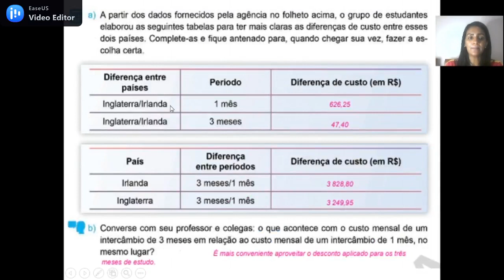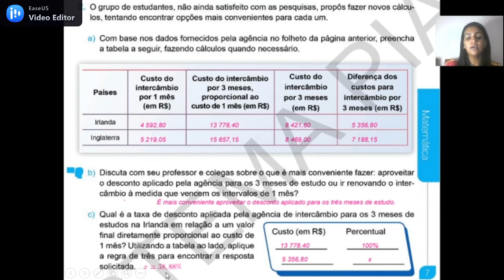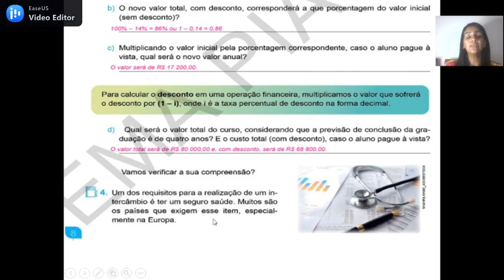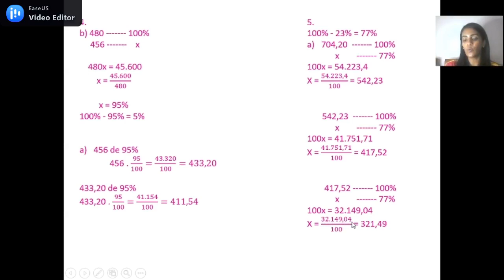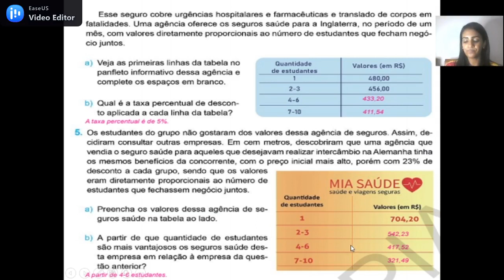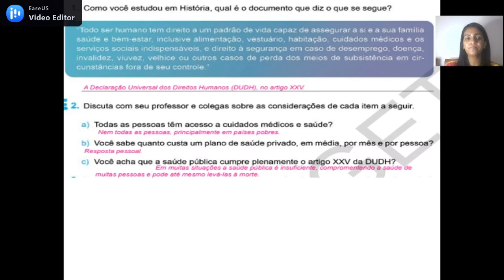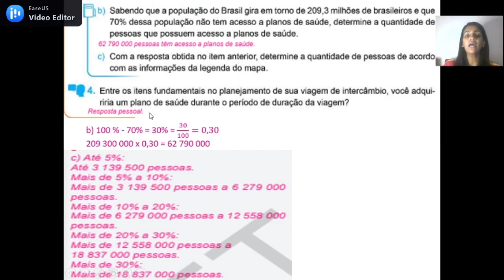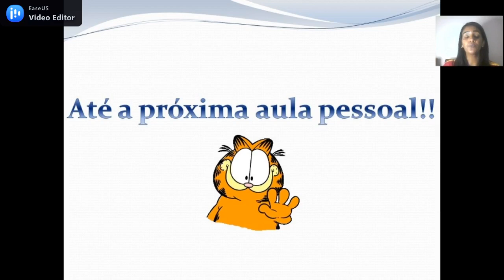9°ano - 29/09 - Matemática - Correção.